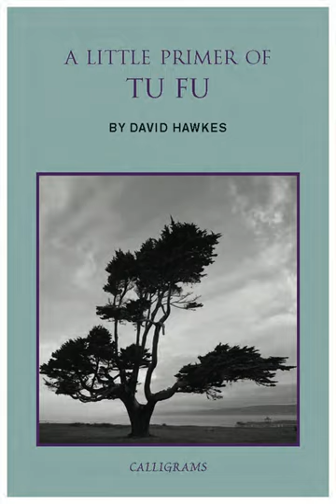Supplement #3: A Little Primer of Tu-Fu, by David Hawkes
This slim little volume has a whole lot packed into it. Not only does it give the reader a concise history of a crucial moment in Chinese history, but it also beautifully explains to a non-Chinese audience just why Du Fu was so brilliant.